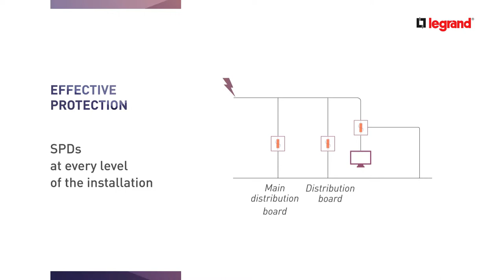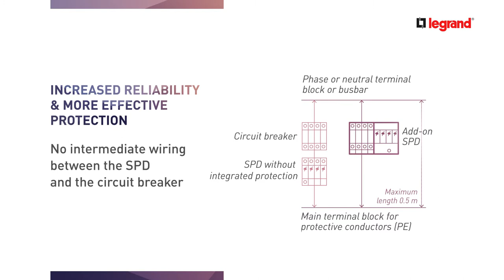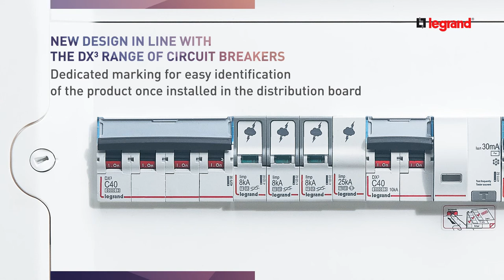Lightning protector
Legrand lightning protector in our low voltage protection range.